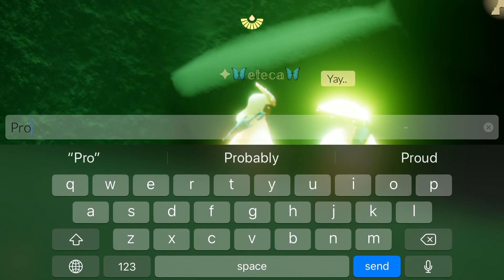under Sunny Forest 🐟 ~sky children of light